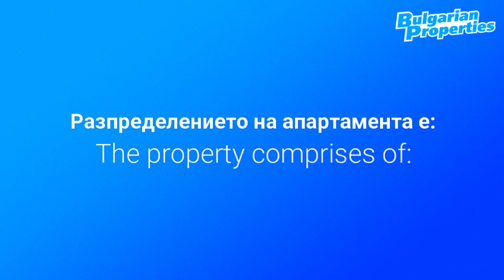Обзаведен двустаен апартамент в комплекс „Северина“ гр. Банско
Напълно обзаведен, двустаен апартамент в комплекс „Северина“ гр. Банско. Комплексът е разположен на тихо и спокойно място в централната част на града. Апартаментът е разположен на втори етаж с чиста площ от 43,30 кв. м. разпределена между:
• Хол с кухненски бокс
• Спалня
• Баня с тоалетна
• Балкон
Имотът се продава напълно обзаведен.